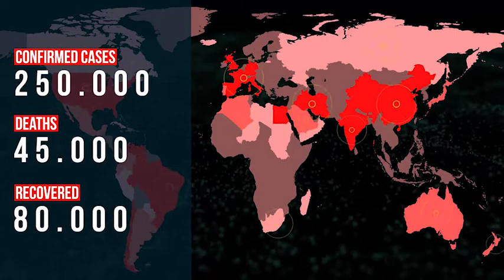Corona virus explainer kit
Explain the disease with an informative project that includes worlwide numbers, figures, tips and facts about COVID-19! Includes more than 43 text placeholders!